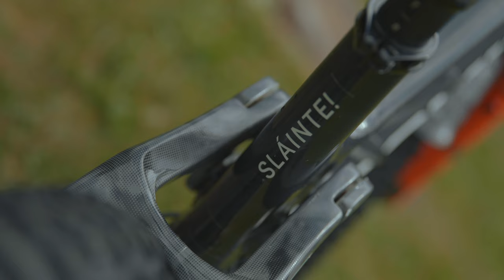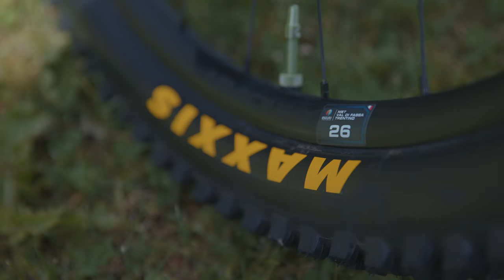Val Di Fassa EWS #1 - Greg Callaghan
It feels like it’s been a lot longer than 8 months since we last raced but it’s finally time to kick of the EWS season again. Check out how I got on, the sick new bike I’m riding and my thoughts on the race! Enjoy!

Filmed by Film Smith Media